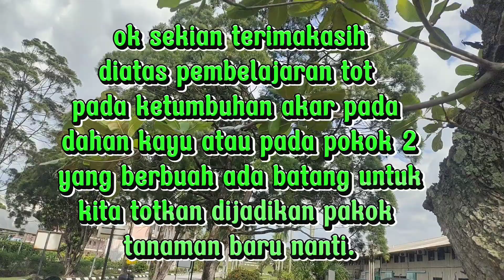CARA CARA TUT KAN PADA DAHAN POKOK